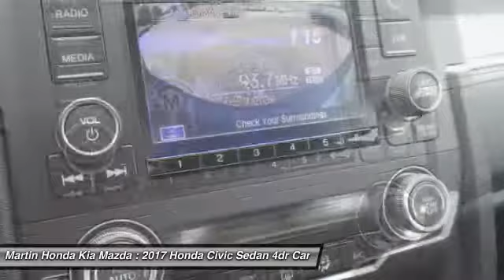2017 Honda Civic Sedan Martin Honda Kia Mazda H175409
2017 Honda Civic Sedan LX

You'll love this 2017 Honda Civic Sedan. This is a 4dr car you'll want to take home. Call and get in touch with Martin Honda Kia Mazda directly, and be the first to open the 4dr car door today!